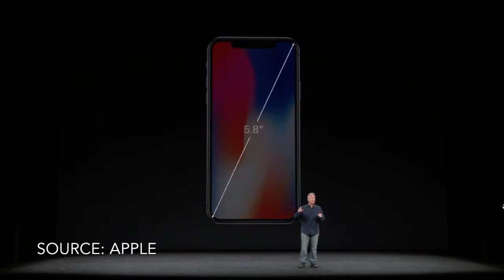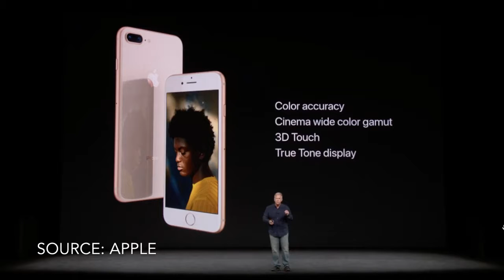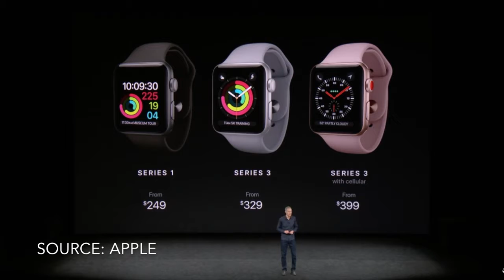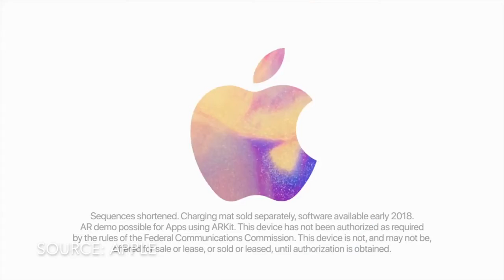Everything From The Apple Event: iPhone X, iPhone 8, Apple Watch Series 3 and Apple TV 4K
Apple's latest keynote finally announced the all new Apple iPhone X, the iPhone 8, iPhone 8 Plus, Apple Watch series 3 and the Apple TV 4K. They even gave us a sneak peak at their Airpower charging mat for wirelessly charging multiple apple devices at the same time. Theres a lot to unpack about these new apple devices but heres a quick run down of the iPhone X, iPhone 8, iPhone 8 Plus, Apple Watch Series 3, and Apple TV 4K and how much they will cost.

Pick Up A GYMCADDY!
For More Product Reviews And Fitness Advice Visit gymcaddy.net